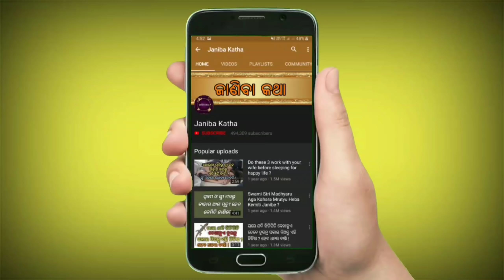ମୁଁହରୁ ବାହାରିଥିବା ସମସ୍ତ ଇଚ୍ଛା ହେବ ପୂର୍ଣ୍ଣ || ପୂର୍ଣ୍ଣିମା ପୂର୍ବରୁ ଆସିସାରିଛି ୫ଟି ରାଶିର ଶୁଭ ସମୟ .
Munharu baharithiba samasta ichha heba purna.purnima purbaru asisarichhi 5ti rasira subha samaya.